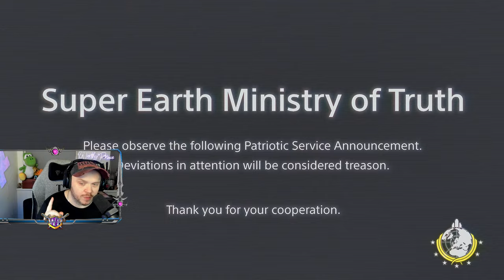Me & The Boys Fighting For Super Earth! Helldivers 2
What's up peeps! Me and the boys are teaming up to fight for liberty and the glory of super earth! It's time to kick some bug ass in Helldivers 2! Buckle in, it could be a bumpy ride!